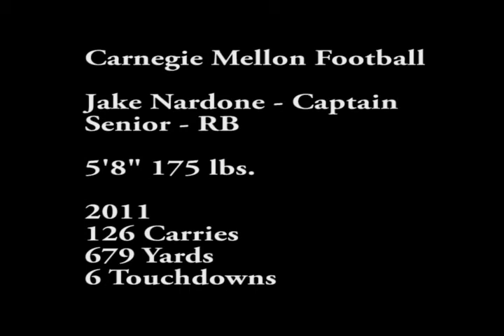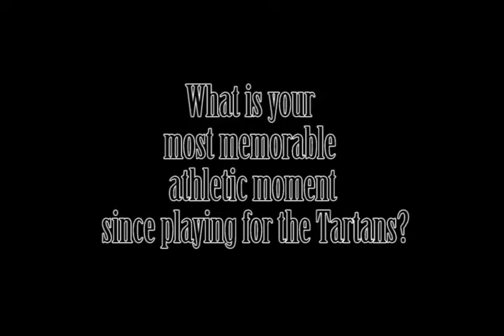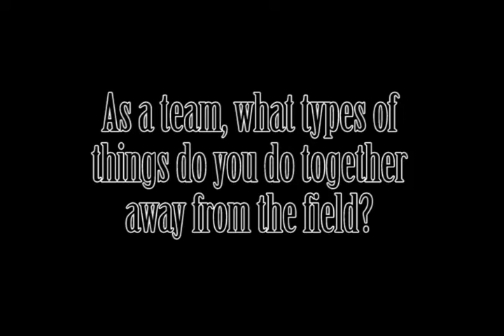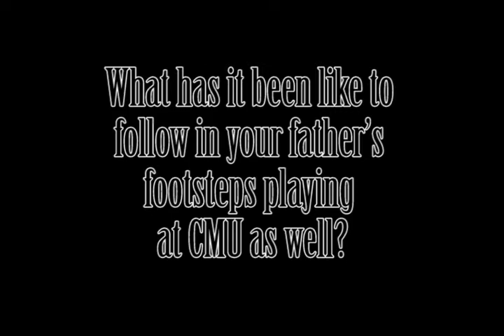Jake Nardone - Captain Interview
Carnegie Mellon Football
Jake Nardone - Captain
Senior RB

5'" 175 lbs.

2011
126 Carries
679 Yards
6 Touchdowns